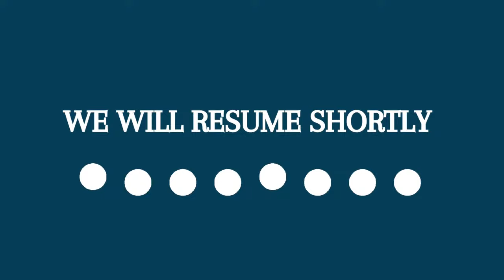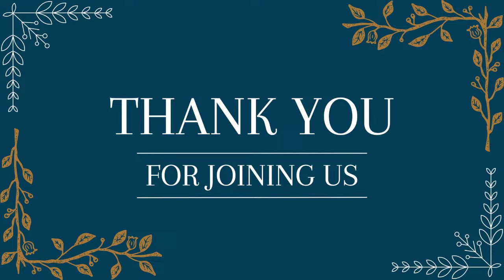Looking for Reasons Not to Believe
3/3/24
Sun 11am
Bro. Scott Kuzel
Mark 3:1-6